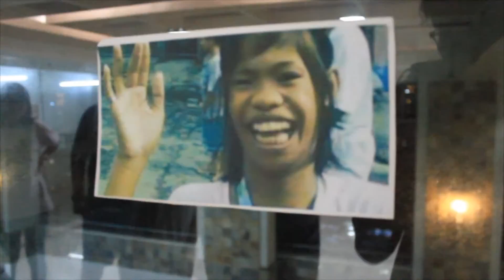Core Values Formation 2015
August 26-28, 2015 || SSWC, UP Manila
A quick look back at Batch 21's CVF experience.